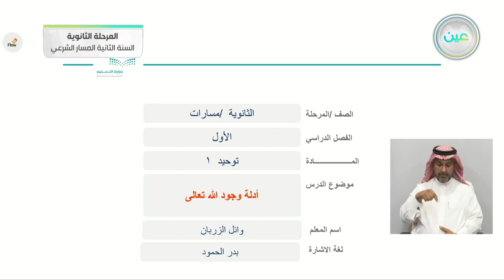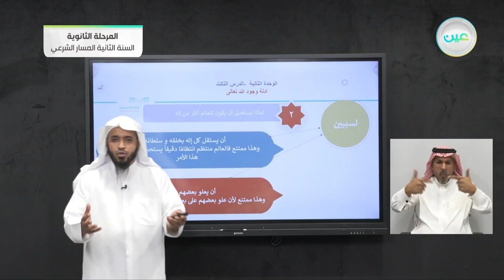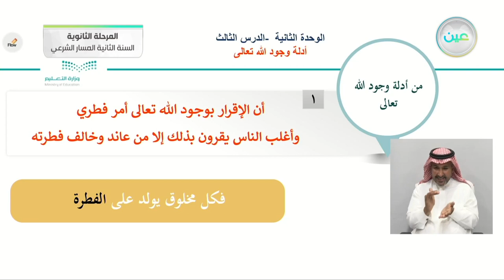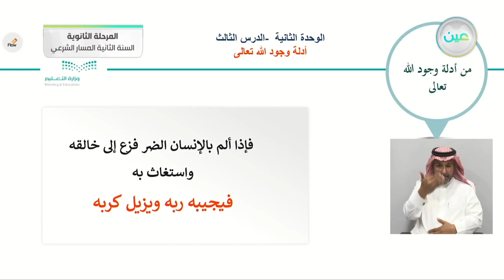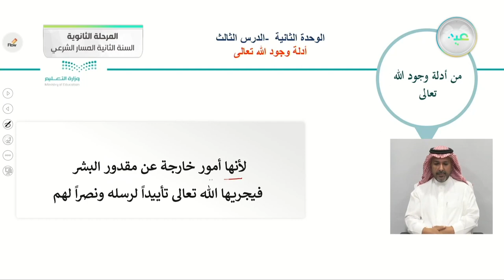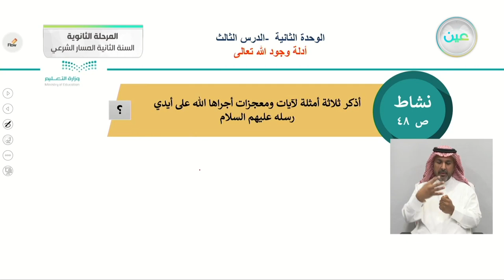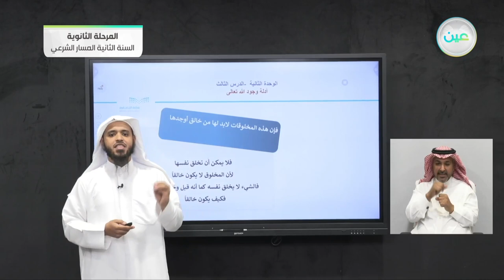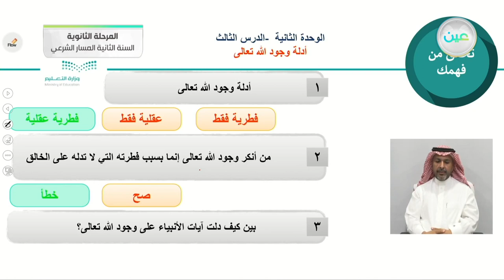أدلة وجود الله تعالى - التوحيد (1) - المسار الشرعي - السنة الثانية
الحصة الخامسة - الأحد - الأسبوع الرابع - المسار الشرعي - السنة الثانية